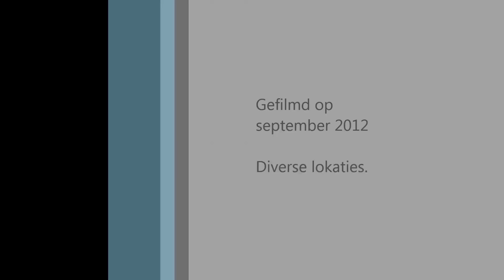Terug naar toen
Filmverslag van terug naar toen 2012!